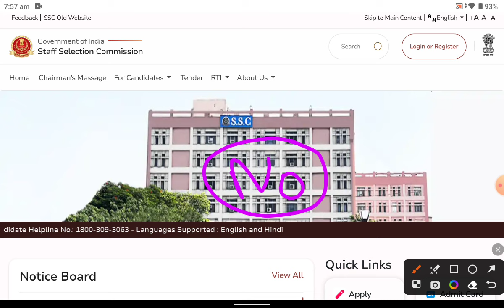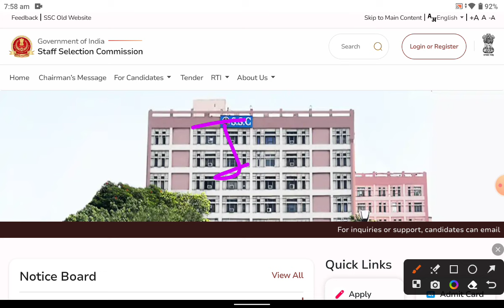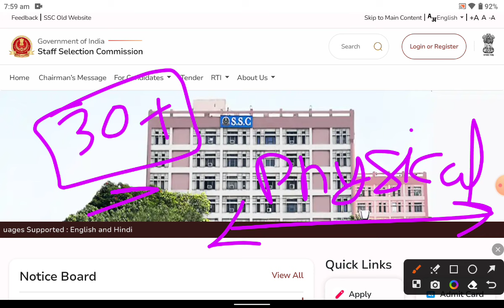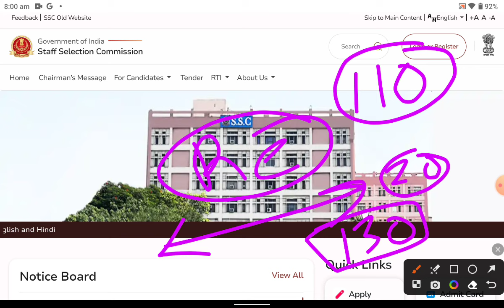SSC GD NORMALIZATION सभी को मिलेगा 20 - 20 नंबर Physical तैयारी शुरू कर दो सभी